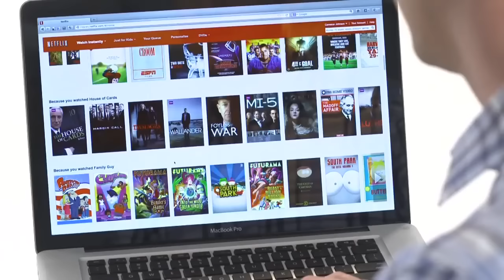Netflix says it's found the next 'Homeland'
Netflix thinks its new series, Fauda, could rival the success of Homeland across the globe. Lior Raz -lead actor and series co-creator- speaks with CNN's Samuel Burke in Israel about his own time in the security forces, a tragic terrorist attack that killed his girlfriend, and how Netflix has garnered a once small Israeli series global praise.